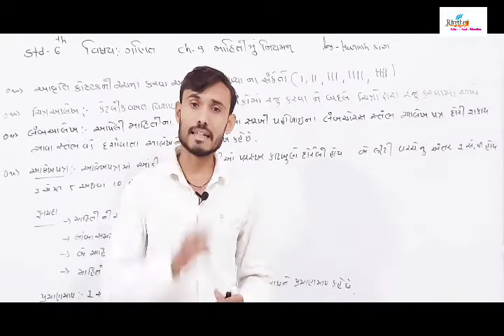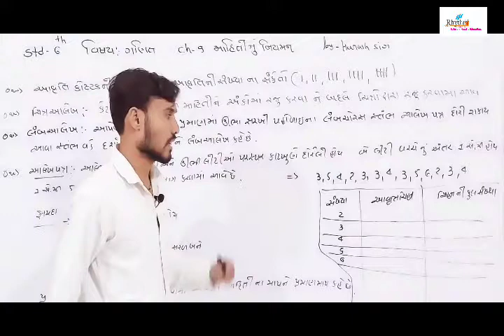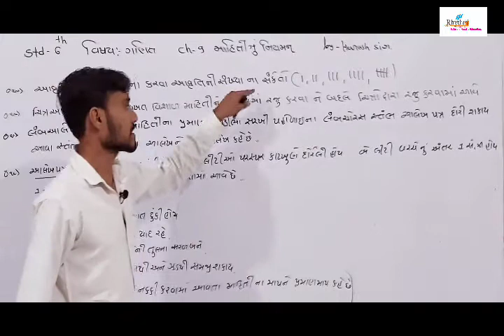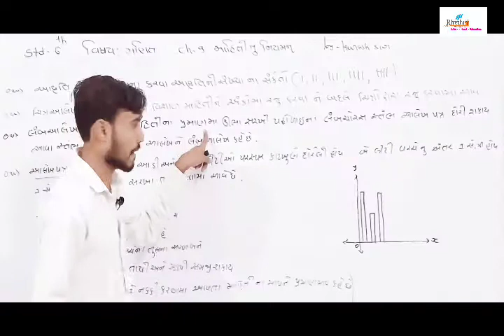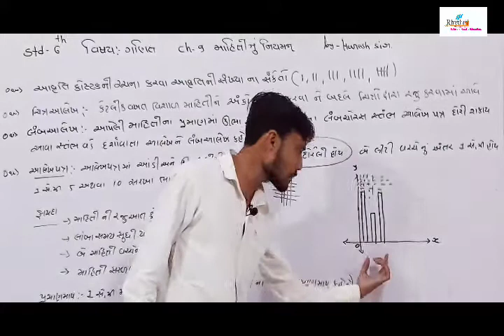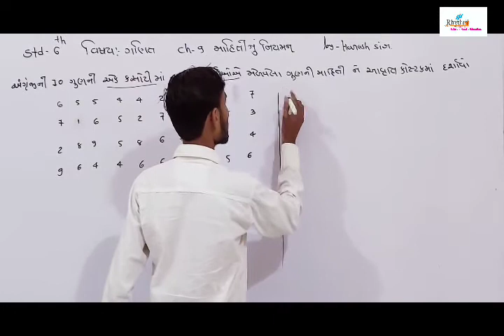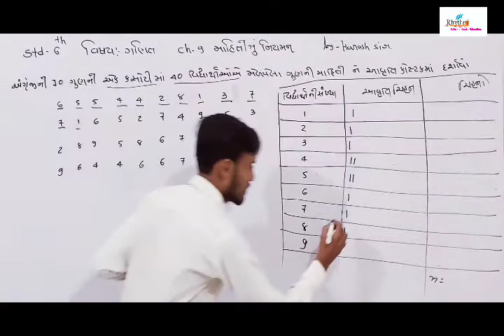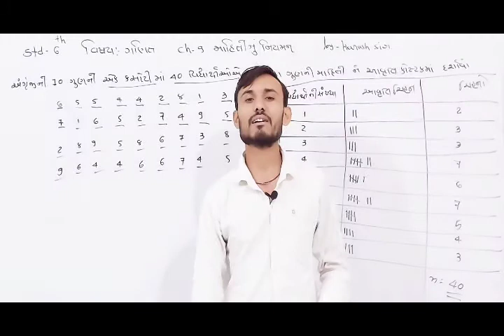||STD-6||MATHS||CHAPTER-9||BY HARESH SIR||RHYTHM PRIMARY SCHOOL TALALA-GIR ||